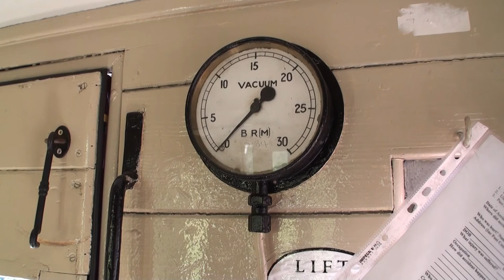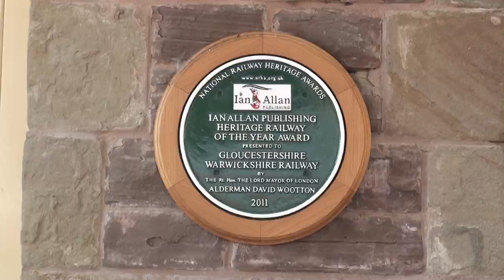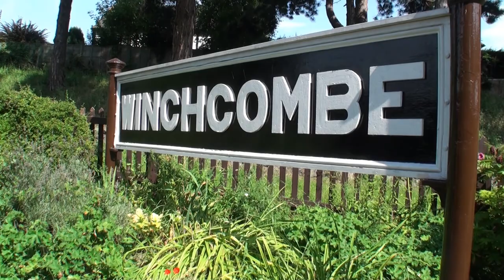GWR Winchcombe Station 9. September 2012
Gloucestershire Warwickshire Railway
Winchcombe Station
Featuring D8137 Class 20 Diesel Electric Locomotive and
5542 "4575" Class Tank Locomotive